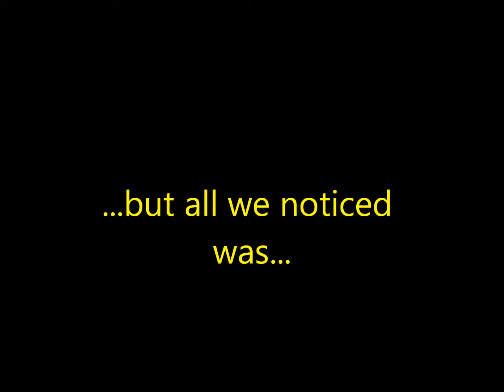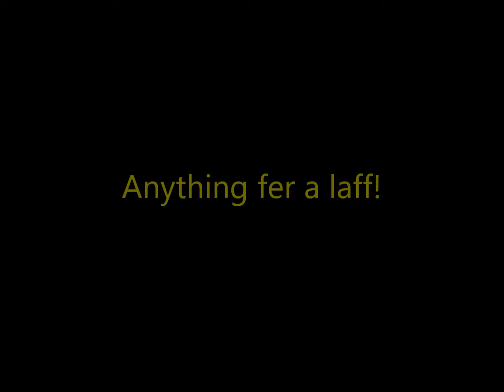3 little pigs adventures in the park.wmv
Queen bee-Taj Mahal with Toumani Diabate and Ramata Diakite
Sol Na Tchada- Maria Alice
Still is still moving to me-Toots and the Maytals with Willie Nelson
Little Bitty Pretty one- Frankie Lymon & The Teenagers